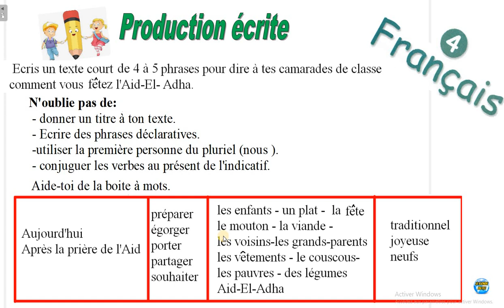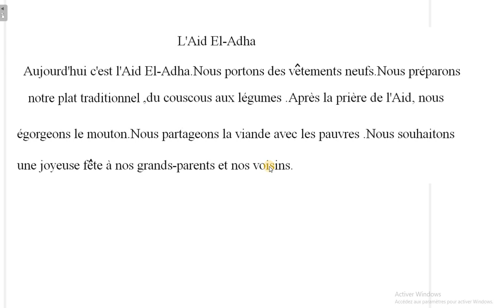L'Aid El -Adha كتابة فقرة عن عيد الأضحى مع الشرح بالعربية